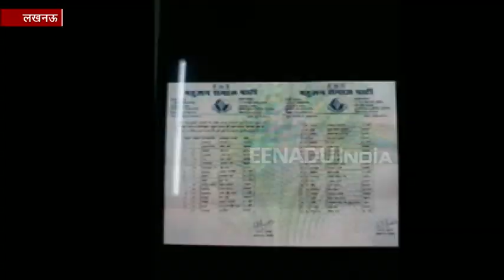बसपा की फर्जी सूची: अज्ञात के खिलाफ दर्ज हुआ मुकदमा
लखनऊ: बीएसपी प्रदेश अध्यक्ष ने 38 लोकसभा प्रत्याशियों की फर्जी सूची को लेकर एफआईआर दर्ज कराया है. बसपा प्रदेश अध्यक्ष आरएस कुशवाहा की तहरीर पर लखनऊ के गौतम पल्ली थाने में अज्ञात लोगों के खिलाफ एफआईआर दर्ज हुई है.